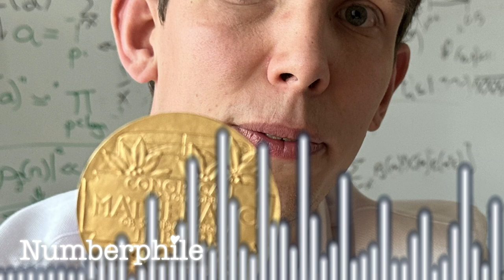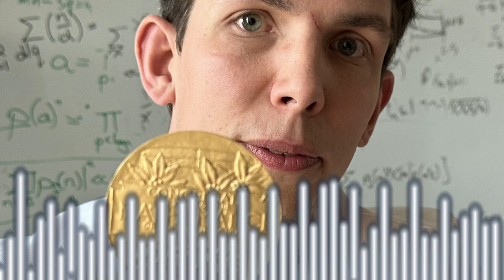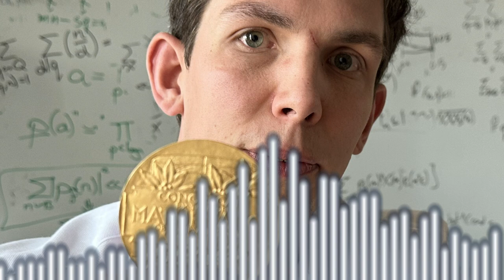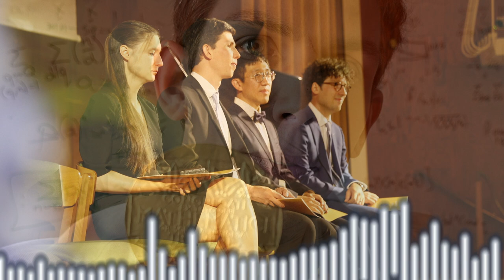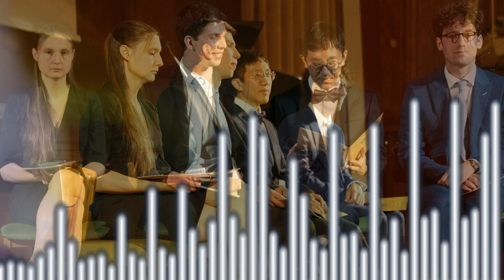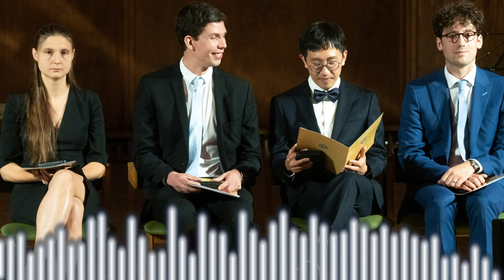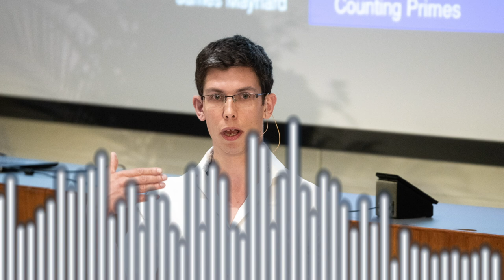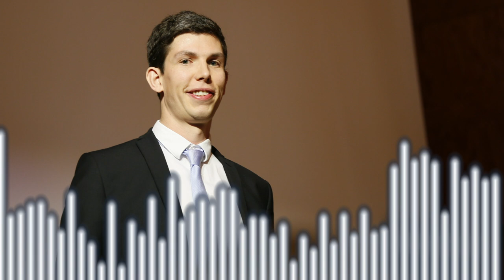Yes, I accept the Fields Medal (with James Maynard) - Numberphile Podcast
Oxford mathematician James Maynard explains why he feared accidentally refusing the most famous prize in mathematics.